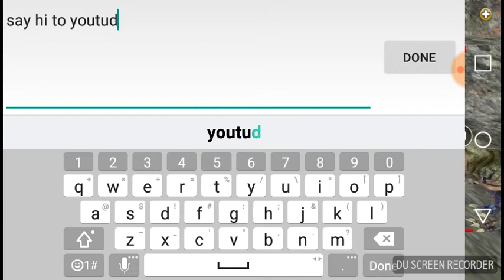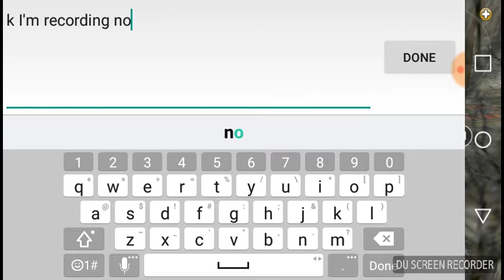Dinos online making new friends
Krattorblaze and flameing